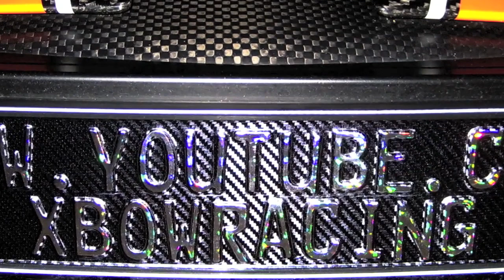KTM X-Bow V8 !!!